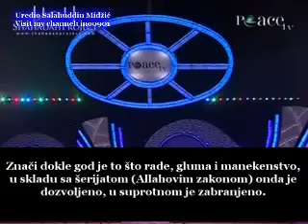Dr Zakir Naik Da li je dozvoljena gluma, manekenstvo i ples